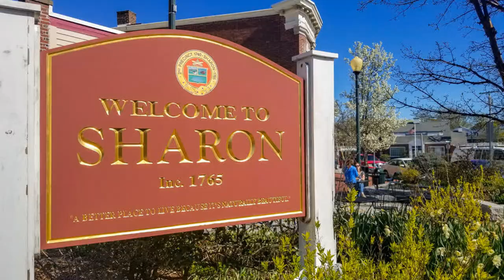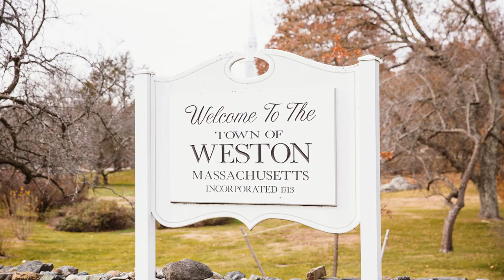BEST PLACES to LIVE around Boston, Massachusetts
15 Best Public School districts in the close Boston suburbs, 2023 Best Places with Best public schools in Massachusetts according to US News High School Rankings. The rest of the list of 26 is available on my website NouneK.com. Download my NEW list of best school districts in MA